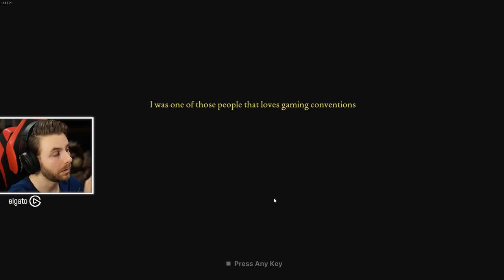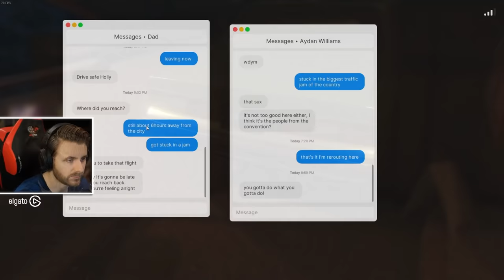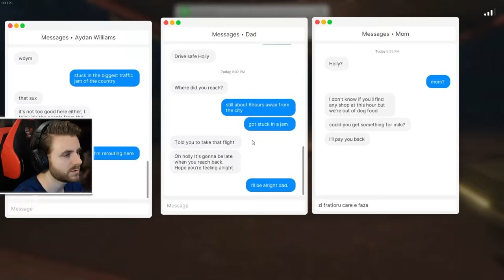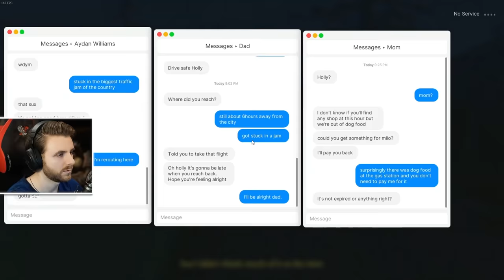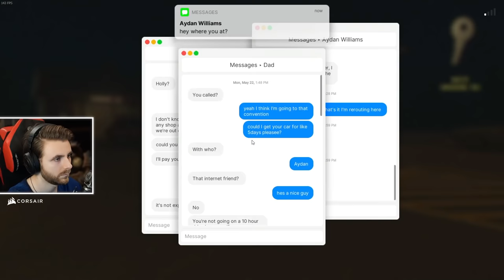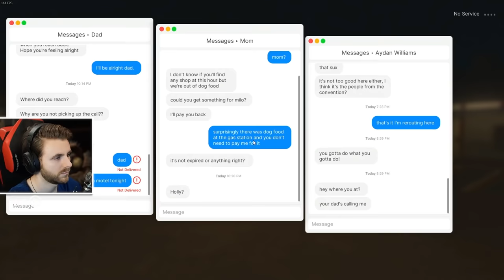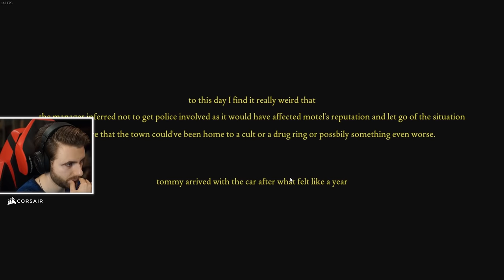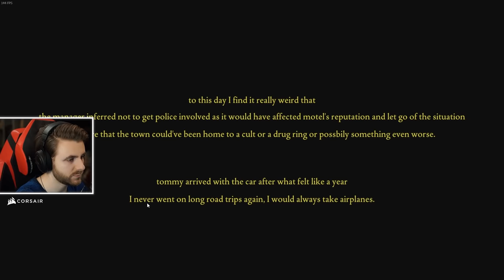SE UITA LA NOI CUM DORMIM si NU VREA SA PLECE!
🔊 Castile Mele (Corsair) :
🎮 Fears fo Fathom Norwood Hitchhike